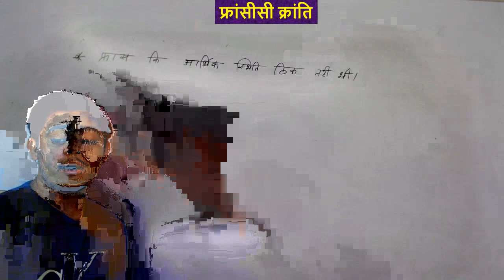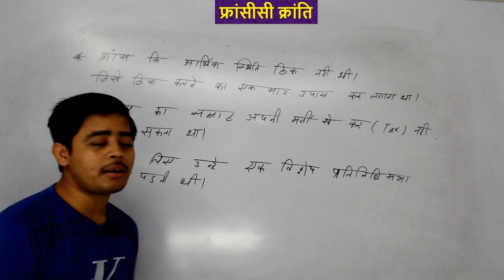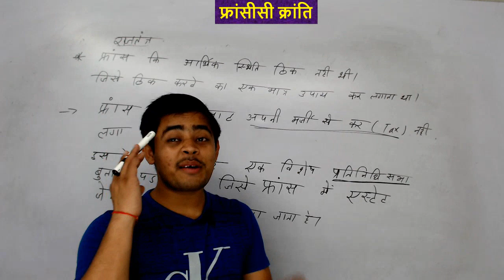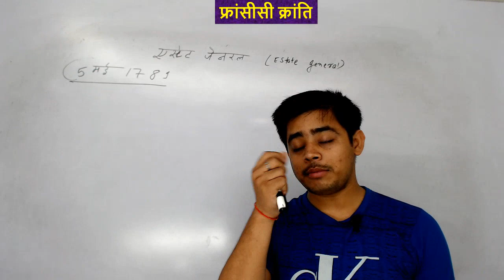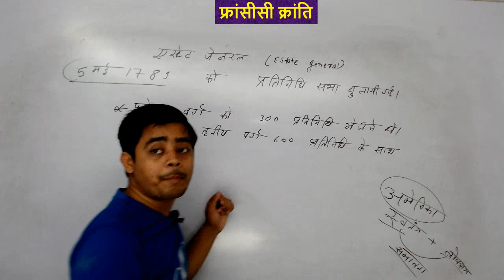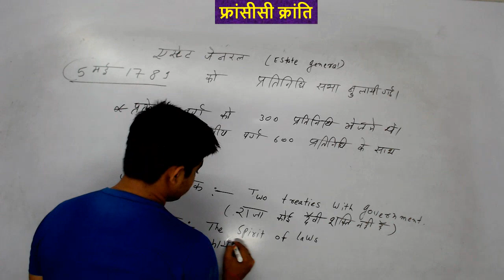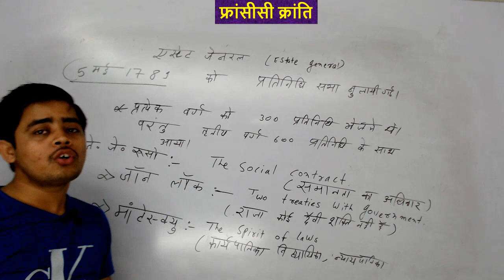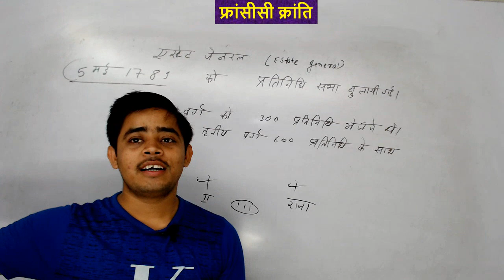फ्रांसीसी क्रांति | French Revolution | Class 9th History ( इतिहास ) | Chapter 1 | SST | Part 2/5